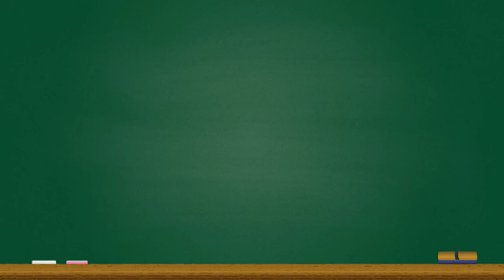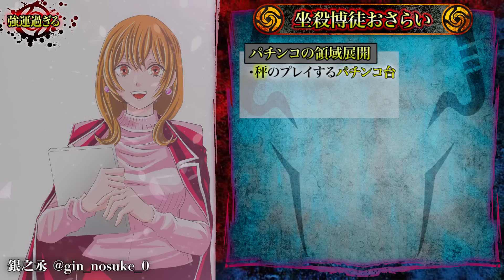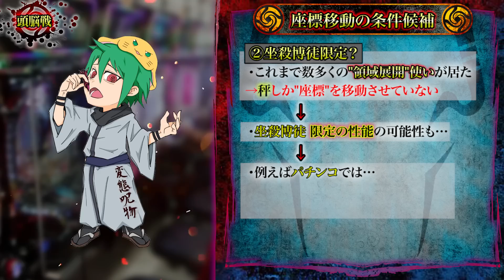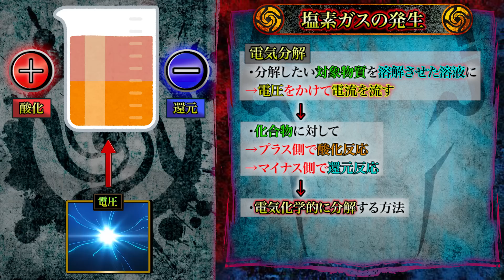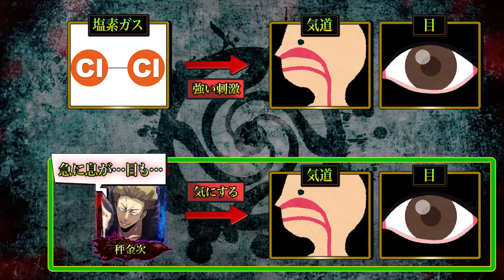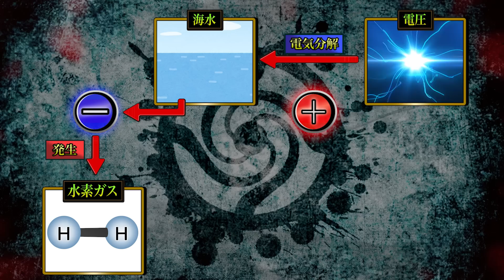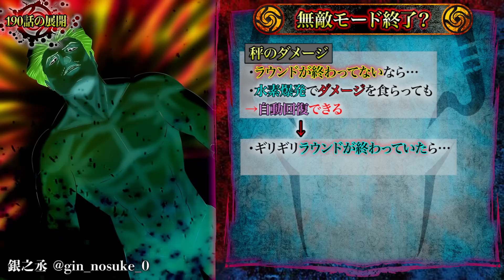もうカオス展開すぎだろ....【呪術廻戦 189話】※ネタバレ注意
▼重要

▼今回の動画
化学戦に突入...

▼BGM&効果音
・Music is VFR
・MusMus
・DOVA-SYNDROME
・甘茶の音楽工房
・魔王魂